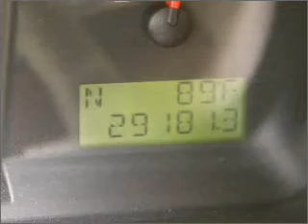2007 Ford F150 Super Cab - Miami FL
Year: 2007
Make: Ford
Model: F150 Super Cab
Trim: XLT Pickup 4D 5 1/2 ft
Engine: 8 cylinder 5.4 Liter
Transmission:
Color: Green
Mileage: 29181
Address:
13800 SW 137th Ave